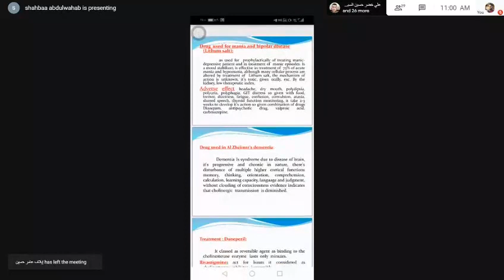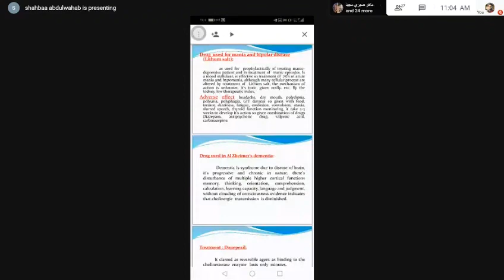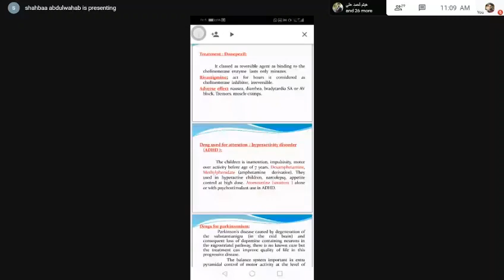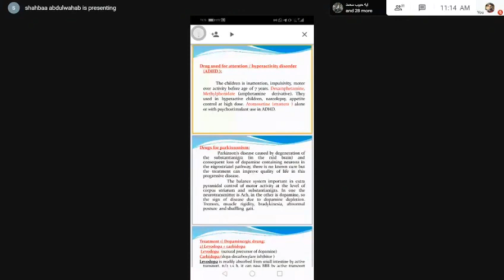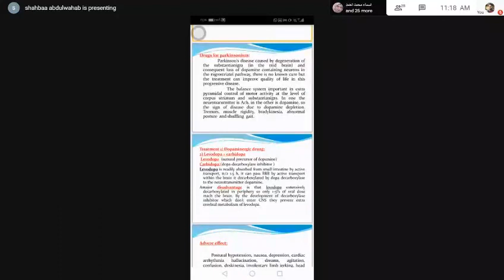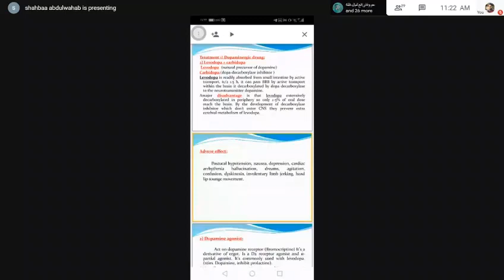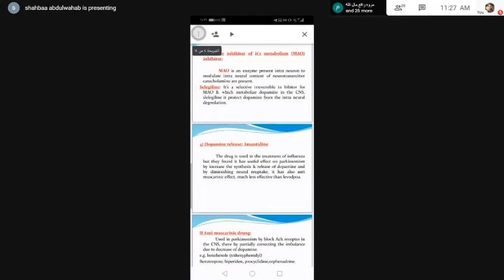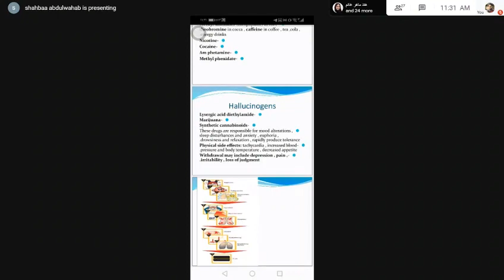Pharmacology | Central Nervous System | Drugs for mania & Antiparkinsonism